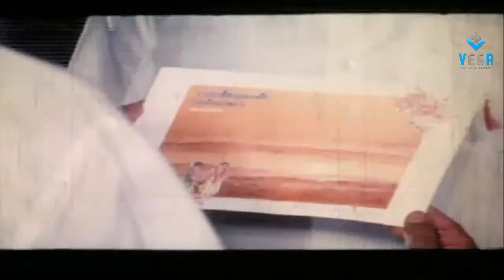Engitte Mothathey Movie Part -7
Watch Engitte Mothathey Tamil Movie Parts

Staring : Vijayakanth, Shobhana, Sarath Kumar, Kushboo
Directed : R. Sundarrajan
Produced : Raajeshwari Sundarrajan